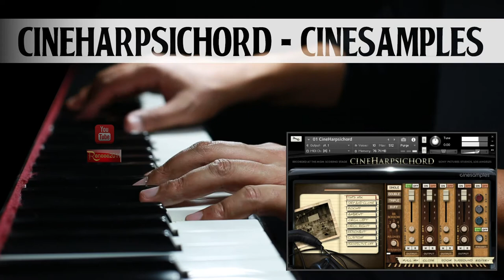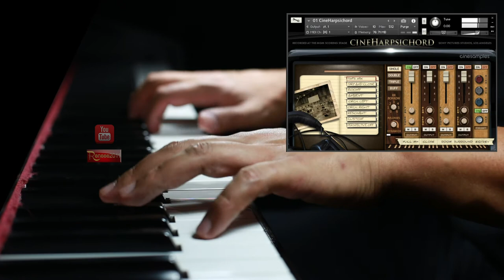CineHarpsichord | CineSamples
CineHarpsichord | CineSamples | Harpsichord VST

This is my first test of this excellent sound library (Single: 1x8’)
The purpose is educational.

CineHarpsichord is a modern adaptation of a Franco-Flemish 1624 Iohannes Rückers Colmar harpsichord recorded at the MGM Scoring Stage at Sony Pictures Studios in Los Angeles, California.

Main Categories

René Sanhueza Gaete, Harpsichord (VST)

EQUIPMENT:

VST Instrument: CineHarpsichord, CineSamples
Recording Audio Interface: ARROW (UNIVERSAL AUDIO) Thunderbolt 3
Plugins VST: Slate Digital VTM & VCC, Pultec (Universal Audio)
Portable SSD: LaCie (1TB) (Library)
DAW: Cubase Elements 11
Condenser Microphone Rode NT1 KIT
KRK Rokit 5 (G3) Studio Monitors
Monitor Headphones: Audiotechnica ATH-M50X
DSRL Camera: CANON 6D
Lens: Sigma 35 mm f/1.4 DG HSM Art for Canon EF

    Performance, Audio & Video Editing by René Sanhueza Gaete.